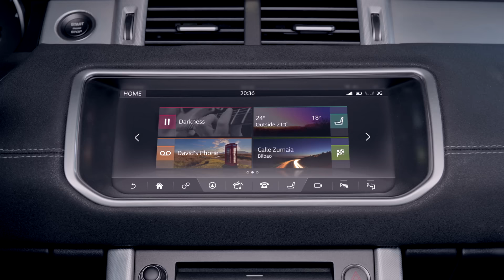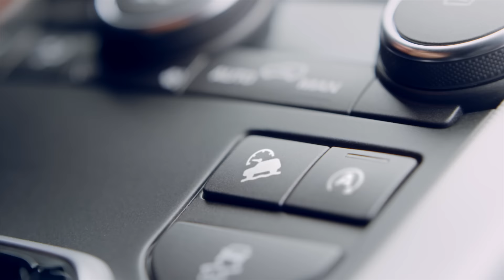Range Rover Evoque Convertible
לנד רובר ריינג' רובר אווק קונברטיבל